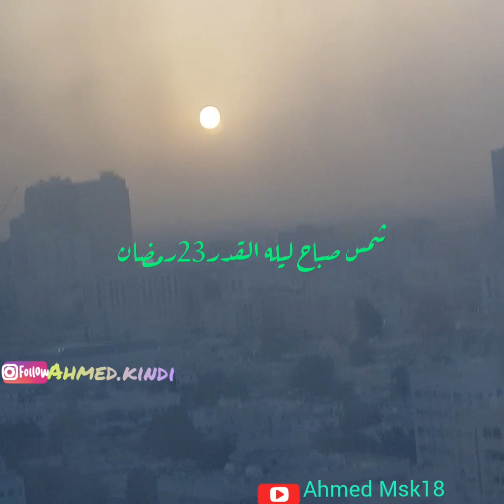شمس ليله القدر 23 رمضان 2020م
ليله القدر انها هي نشاء الله 🤩⁦❤️⁩🕋